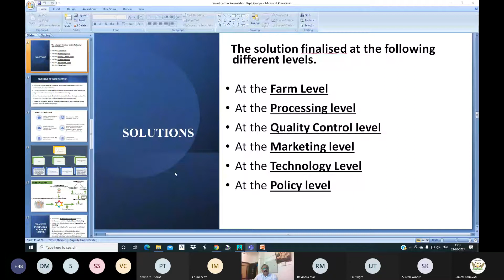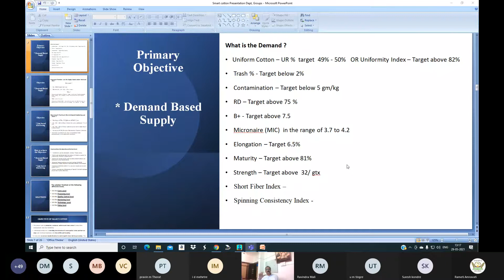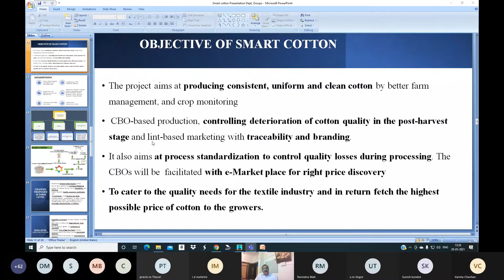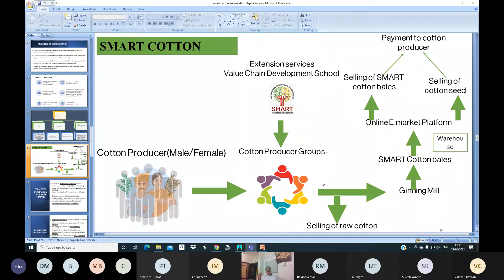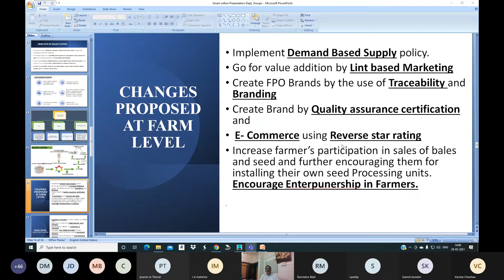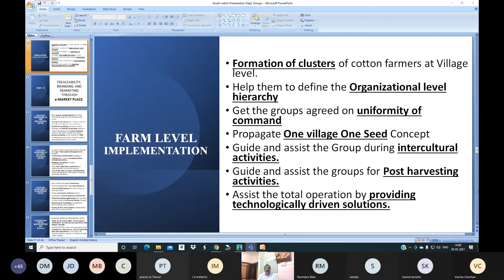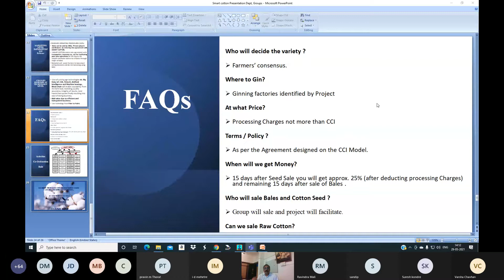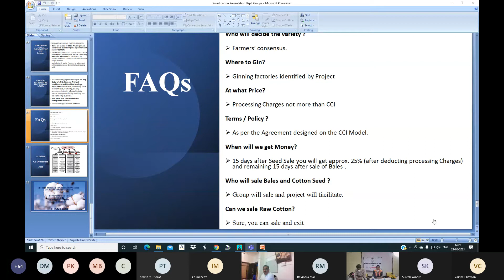स्मार्ट कॉटन प्रकल्प “ कापूस पिक उत्पादन तंत्रज्ञान” विशेष प्रशिक्षण (श्री. जयेश महाजन) Part - 6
Regional Agriculture Extension Management Training Institute. (RAMETI) - AMRAVATI
प्रादेशिक कृषि  विस्तार व्यवस्थापन प्रशिक्षण  संस्था , (रामेती )अमरावती